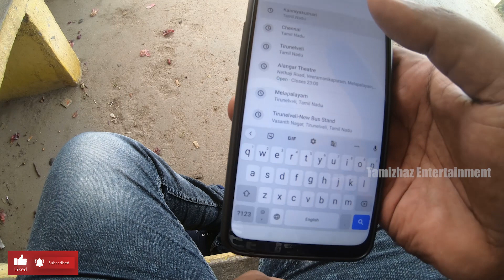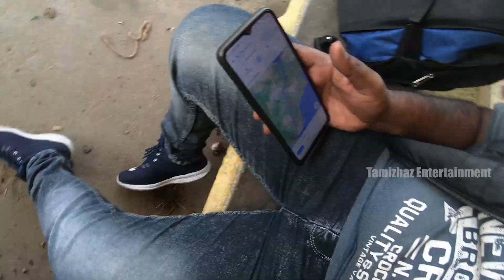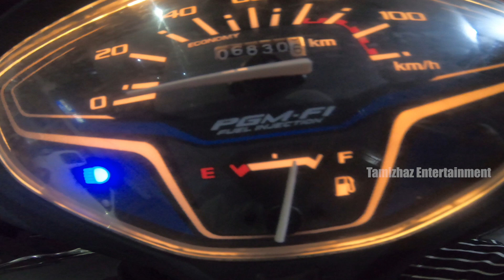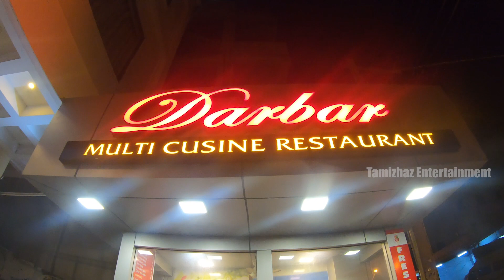Long drive in Scooter | Chennai to Kanyakumari | 710kms | Possible? | Tour | Tamil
This is My First MotoVlog!

In this Ride I used my Honda Activa 6G From Chennai To Kanyakumari...

I Think this Is the First Scooter SoloRide In Tamil Moto Vlog!

Hope You Friends Like this Video!

Keep Supporting!

Love You all dear Friends